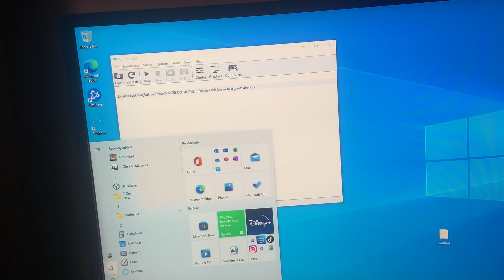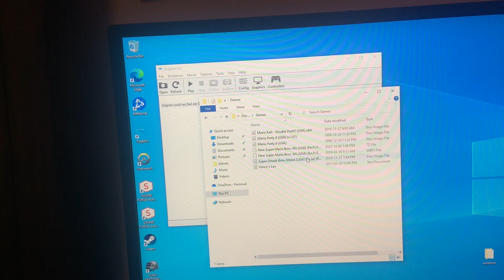Vlog #342 - A Spring Like Afternoon Walk In Newfoundland!!!!!!! 01/19/2023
Hey Guys

Today I Work Again And Run Some Errands In The City

I Also Go On A Walk Over To The Peter Barry Duff Memorial Park